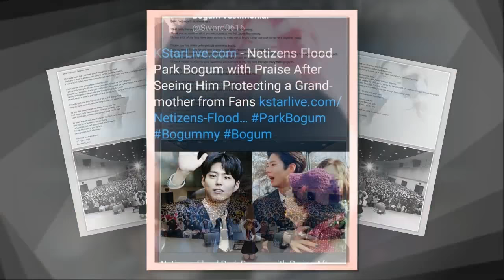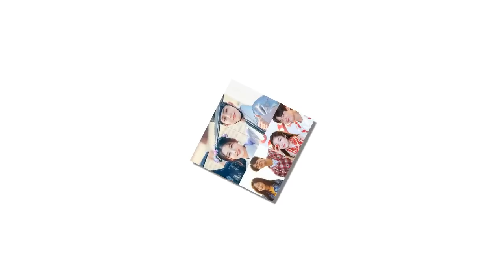kimyoujung💔parkbogum HI I LOVE YOU ❣💝💔💔💘💞